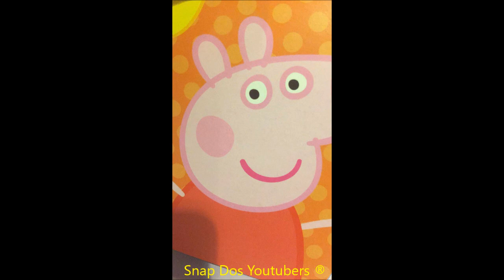LUIS ZUANDO NA RUA + NIVER DA BECCA PIRES | Luis Mariz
Snap: luismariz